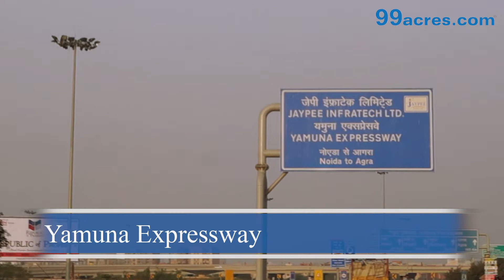Locality - SNG Plaza